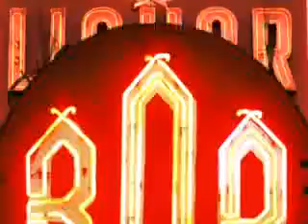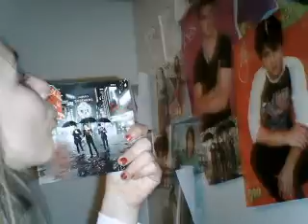Pics of Me Part 1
These are pictures me and my best friend took (surfergrl2500 i think. if not surferchick2500) and it was fun cuz we did a kind of fashion show. IDK some I took of myself...(: I lost the pluggy-thingy to put into the CPU, but when I find it I'll upload more. That's why it says, Part 1. Anyway, enjoy and please no rude comments!!

Peace
e
a  w
c   i
ecstaticly
   h    n ove
   jonas
   brothers!!

Yea I made that by myself, deal with it.

LOL
IsAbElLa MiLiTi
&#9835;&#9835;~pEaCe, L&#9829;Ve, & J&#9829;Nas f&#9829;ReVeR~&#9835;&#9835;
Like that? I got it off my channel. Peace!